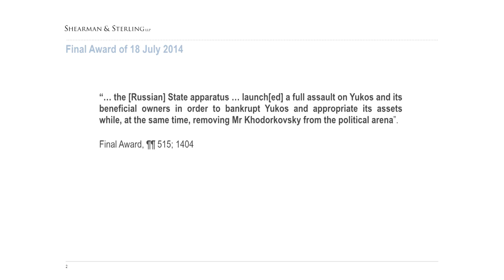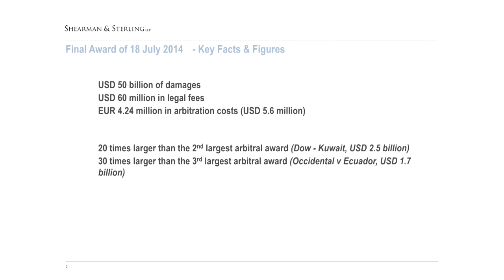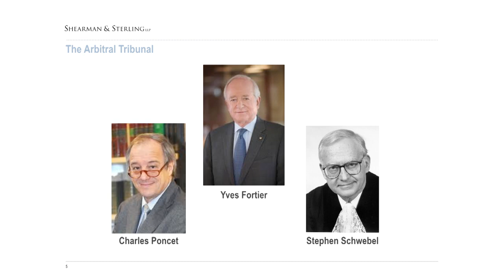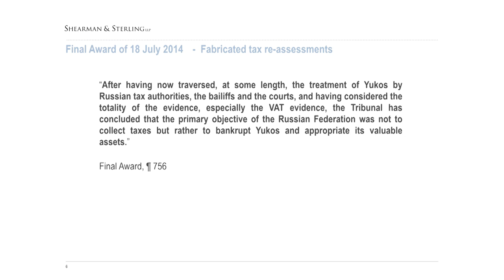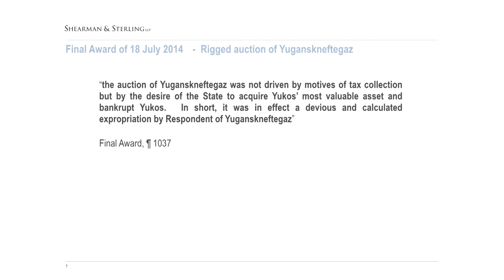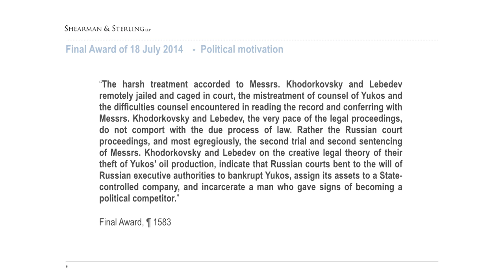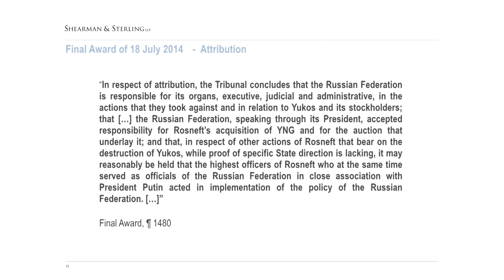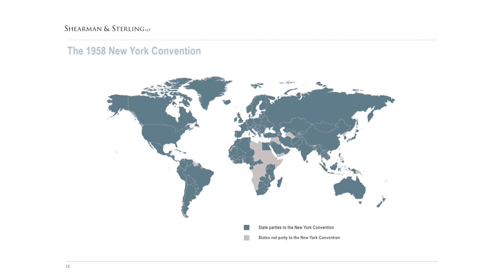Historic Award in the Yukos Majority Shareholders Arbitration: USD 50 billion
By its award of July 18, 2014, an Arbitral Tribunal sitting in The Hague under the auspices of the Permanent Court of Arbitration found that the Russian Federation illegally expropriated the Yukos majority shareholders and awarded them USD 50 billion in damages.
This is, by a multiple of 20, the largest award ever rendered in the history of arbitration and it marks a great victory for Yukos’ majority shareholders in their long struggle for justice.

The formal announcement of this ruling was made by Tim Osborne, director of GML Ltd, and the two lead Counsels in the case, Emmanuel Gaillard, head of Shearman & Sterling LLP’s International Arbitration Group, and Yas Banifatemi, head of Shearman & Sterling LLP’s Public International Law practice, at the press conference for international media on Monday 28 July 2014, at 9:00 am London time.